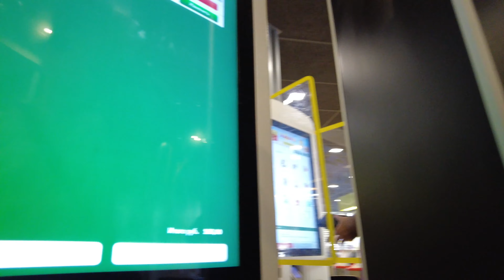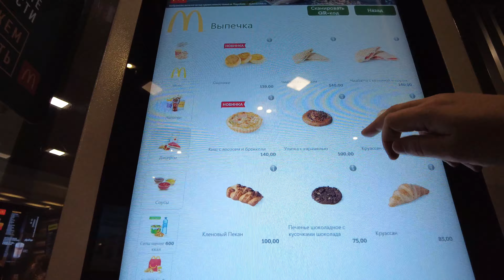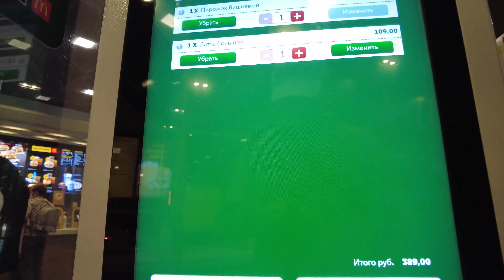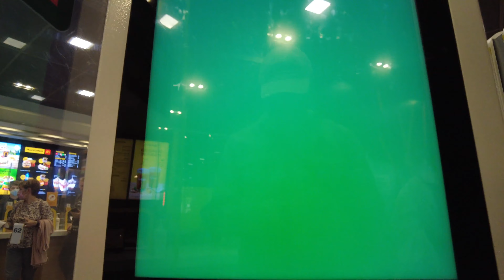Search for McDonald's in the Moscow district of Lyublino.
00:00 Route Map
00:09 Walk Sudakova street
13:30 McDonald's